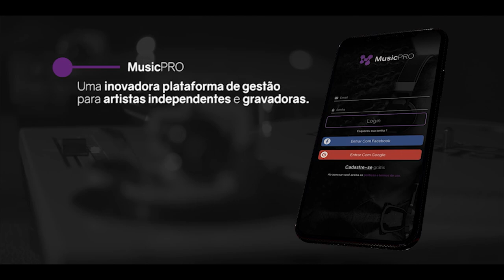MCHARLES (CE) X BASK | PRIMEIRA FASE | 10K PRO CAMPEÃO | 🔥 ESQUENTA BDA 5 ANOS 🔥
O grande dia CHEGOU, o Esquenta  reuniU 16 MCs SINISTROS do Cena Nacional do Freestyle Brasileiro e o GRANDE CAMPEÃO vai levar a bolada de 10 MIL REAIS.

BEATS DESSA BATALHA
1 ROUND BEAT DO K-RUA -   @K_RUA
2 R0UND BEAT DO SWAGBEATS - @SWAGBEATS00

Além dessa disputa BRABA, você também pode concorrer a Prêmios que são:
1 Jeep Renegade 0 km
1 Iphone 12
1 PC gamer

Número da sorte: 13221
Sorteio 02: Iphone 12
Número da sorte: 7927